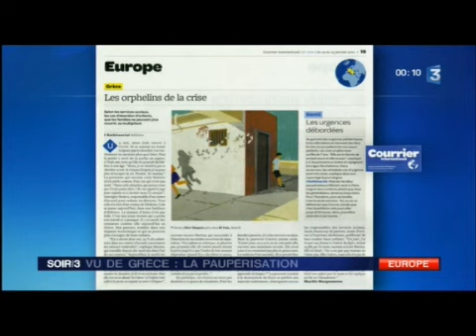GRECE : LA DESCENTE AUX ENFER ET LA PAUPERISATION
La détresse du peuples grecs